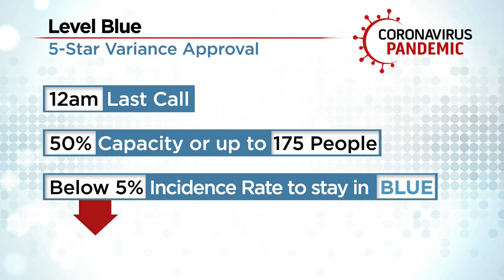Denver Cherry Cricket Ready To Welcome More Customers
Capacities will only likely change at very large places because of social distancing requirements.